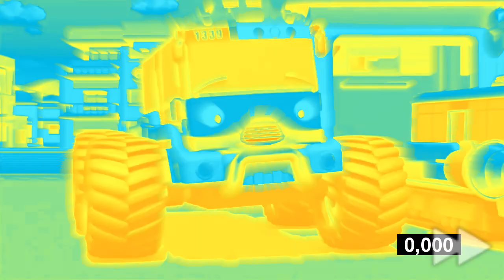Gani Pitch Effects - Inspired by: Preview 2 Replay Effects